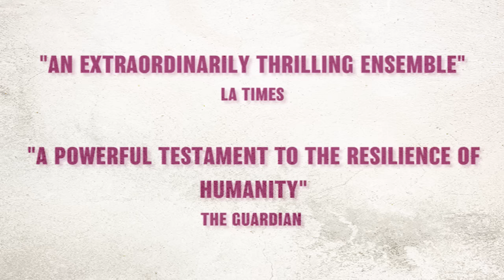A Man of Good Hope Trailer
The true story of one refugee’s epic quest across Africa, brought to life with music from the world-renowned Isango Ensemble.

After years in a refugee camp and then learning to hustle in the streets of Ethiopia, he sets off for the promised land of South Africa. But when he arrives, he discovers the violent reality of life in the townships - and his adventures really begin.

The critically-acclaimed South African Isango Ensemble return to the Young Vic after the Olivier Award-winning The Magic Flute. This adaptation of Jonny Steinberg’s riveting book is told through roof-lifting songs and dance accompanied on the marimba.

A collaboration with the Royal Opera House, Repons Foundation, BAM and Les Théâtres de la Ville de Luxembourg.